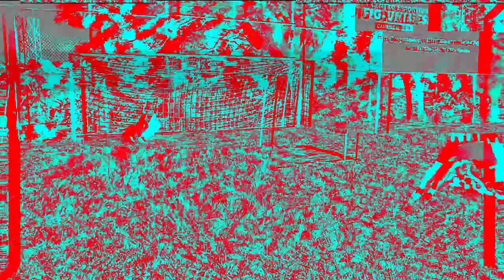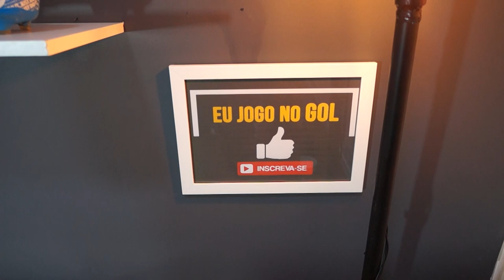NOVO CENÁRIO DO CANAL - NOVO PARCEIRO